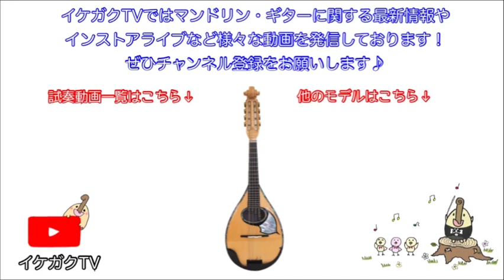【試奏動画】リユース：石川マンドリンNo.1 1976年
【リユース楽器】Used
モデル：石川マンドリンNo.1 1976年　Model : Ishikawa Mandolin No.1 1976年
販売価格：120,000円(税抜)　Price : 120,000JPY
※より高音質でお聴き頂くため、イヤホン・ヘッドホンの使用をおすすめしております。

使用ピック：K-Licksエクセロイ RD型 007MT

イントロBGM作曲 ：石橋敬三 Kzo Ishibashi

★イケガクTV では最新情報やお役立ち情報をお届けします！

★イケガクTV-全国のプロ・マンドリンクラブ紹介-(サブチャンネル)では皆さまのクラブをご紹介します！

★Twitterではいち早くホットな情報をお届けしております。

★Instagramではスタッフの日常から映える写真などをお届けしております。

イケガクは東京の池袋にある創業より50年以上の歴史をもつマンドリン&ギターの専門店です！
初心者の方からプロの方まで様々な方にご利用頂いております。

ホームページでは取り扱い楽器やコンサート情報（プロ・アマ問わず）、レッスン情報などイケガクの全てを紹介しております。

演奏用品や楽器のご注文はこちらからどうぞ！
5,000円以上送料無料！！